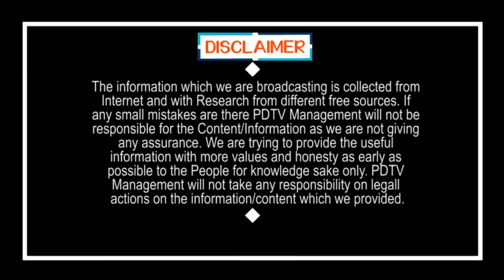Rebal mp Raghu rama krishnam raju Belongs to TDP| రఘురామకృష్ణ టీడీపీ పార్టీవాడు వైసీపీ కాదు...